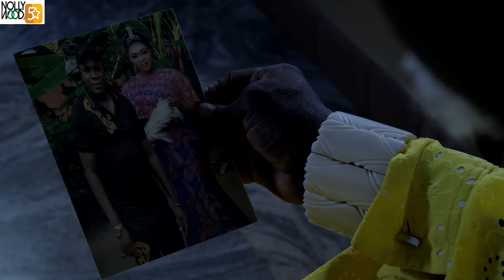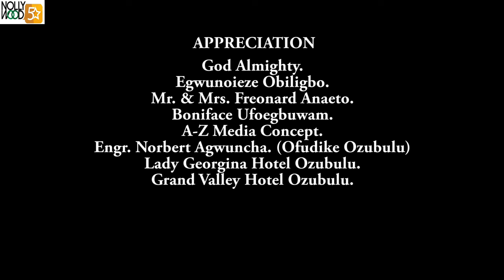Ifunanya The Chosen One | This Movie Is BASED ON A TRUE LIFE STORY - African Movies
A Nigerian Nollywood movie starring; Chinyere Wilfred, Emeka Nwankpa, Peggy Ovire

AFOREVO ID - CxmM2ie5da
AFOREVO NAME - Palace Secret